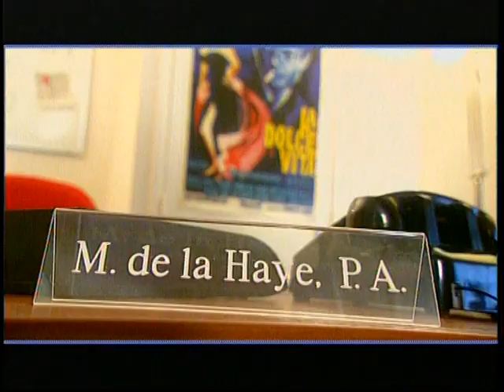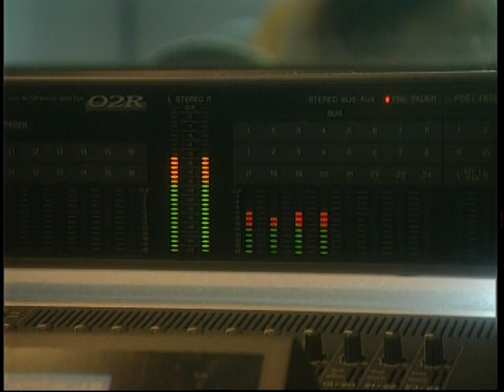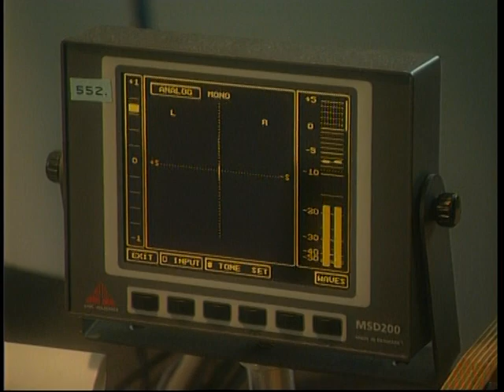Mylène de la Haye, P.A. met Helmut Lotti deel 1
Mylène de la Haye gaat een dag mee als persoonlijk assistent van zanger Helmut Lotti tijdens een optreden in Duitsland. De serie werd in 1999 uitgezonden op RTL 5